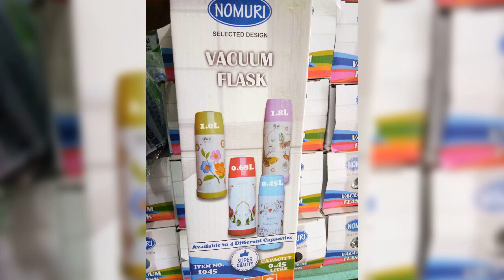Toko PeCaH BELAH prabotan rumah tangga prt 3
Toko aisar plastik krg dewantara depan pajak ikan